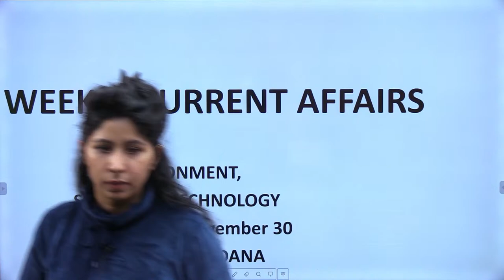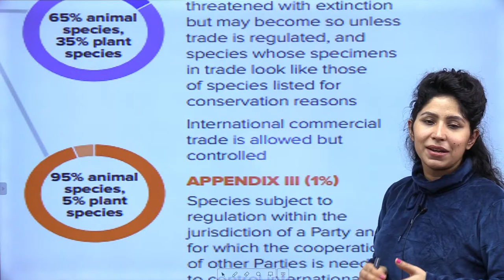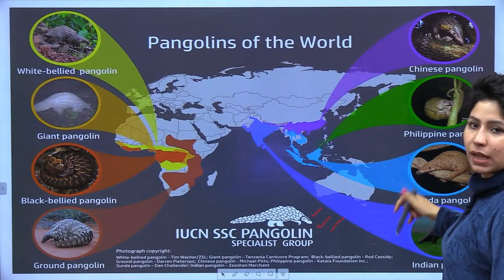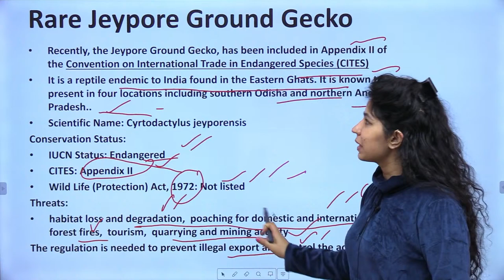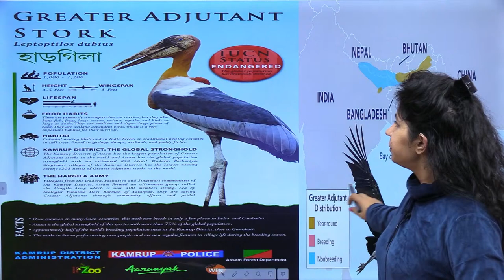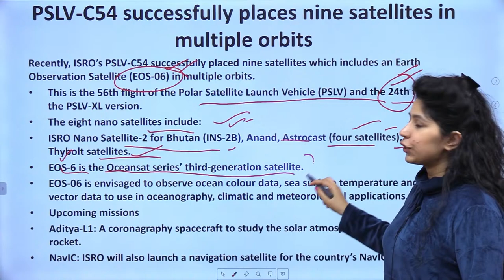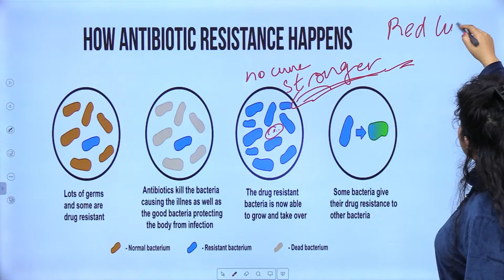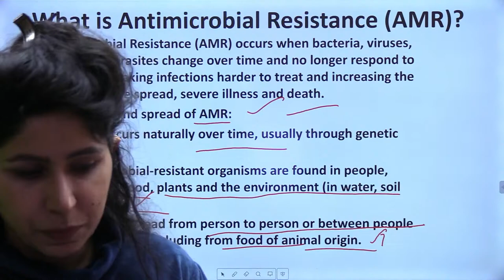Weekly Current Affairs | Geography | Environment | Science & Tech | 30 Nov 2022 | UPSC CSE | IAS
Welcome to Raj Malhotra's IAS !